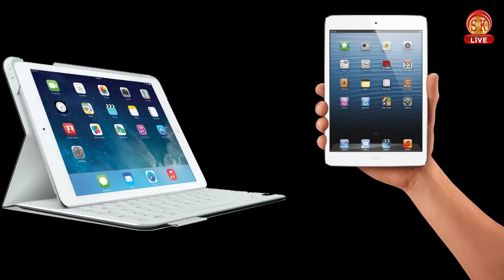Nepali News | Afternoon | 24th December 2018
1. निरूपम सेनको निधनपछि वामफ्रन्ट शोकमा!
2. मुख्यमन्त्री चामलिङले चुनाउअघि कसबाट लिए आशीर्वाद?
3. साथमा अन्य समाचारहरू...
1. Left Front mourns the death of Nirupam Sen!
2. From whom Chief Minister Chamling took the blessings before Election?